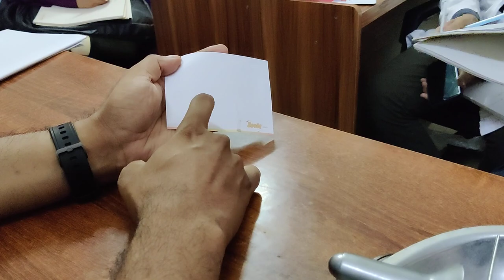3rd Year MBBS Ward Lecture on Operative Surgery। Episode 3। Doctor's Studio। Dr. Rajib Dey Sarker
My dear 𝗠𝗕𝗕𝗦 students, 🧡
Please acknowledge my love and blessings for you all.

This video is not a classical representation of Ward Placement of 3rd years students. Rather it is an unofficial gossip discussion on a few essential general surgical instruments from the operative surgery section. As this was very early class with a new batch of 3rd year MBBS students, I tried to make the session to be very easy, trifle and lite. But still, this discussion may contain vital points for your ward final examinations and final professional examinations. Thank you again for your passion for viewing this video.

I would like to thank my student 𝗠𝗿. 𝗦𝗵𝗮𝗸𝗶𝗹 from Sh-15 batch of ShSMC for recording this videos with great patience. A big gratitude to my students of 𝐒𝐡-𝟏𝟓 batch for your kind patience in my lecture.

Please feel free to put any question in the COMMENT box and I will try my level best to answer. Best wishes for your upcoming exams.

- 𝐃𝐫. 𝐑𝐚𝐣𝐢𝐛 𝐃𝐞𝐲 𝐒𝐚𝐫𝐤𝐞𝐫
Herniologist and Laparoscopic Surgeon (Bangladesh)

░S░o░c░i░a░l░ ░M░e░d░i░a░
░C░r░e░d░e░n░t░i░a░l░s░: